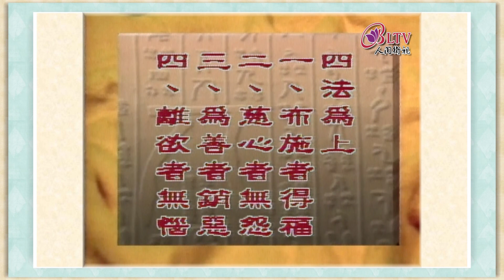生命的較量，是看誰開發心裡的能源多，開啟內在的智慧高，誰就是人生的勝利者。《聽星雲大師說：四法為上》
出自 星雲法語《四法為上》
更多 星雲大師 智慧法語都在

各位觀眾 大家好
在佛教裡面
《長阿含經》裡面
有一段經文說這個 「四法至上」
就是四種佛法很重要的
那「四法為上」
第一、布施者得福
我們一個人懂得布施
這個人就等於播種
他會有收成
布施就能得到福報
所謂捨得
捨得
你肯捨
你就有所得
所以一個人要知道布施
喜捨就是富貴
如果天天仰賴人家
接受人家的布施
接受人家的喜捨
這是表示我不足
我貧窮
所以因此寧可以喜捨
寧可以布施
越喜捨越布施越有福報
第二、慈心者無怨
我們如果待人接物
都有一顆慈悲的心
講話也對人慈悲
所有的行為也對人慈悲
你以慈悲心來處事
不會有怨恨的
第三、為善者銷惡
假如我們常常做一些善事
有一些善舉
你如果善事做得多
你可以消除 很多的這個罪業
消除很多的惡業
例如我們在田裡面種植
我們不斷的施肥灌溉
讓我的這個土地上的禾苗
都長得很高
很大
那個禾苗的下面 縱有一些弊草
也是沒有用
所以我們很多的功德
都可將功抵罪
所以罪業不要怕
要緊的是多做些功德
第四、離欲者無惱
你能可以 常常離開這個欲望
離開愛欲
情欲
欲 是一種汙染的
欲是一種煩惱
欲也是一種罪業
所以我們離開 這許多不當的染汙欲
不煩惱
那是多逍遙自在呢
所以《長阿含》裡的 「四法為上」
第一、是布施者得福
第二、是慈心者無怨
第三、為善者銷惡
第四、離欲者無惱